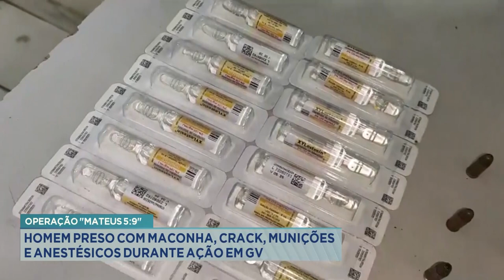Operação "Mateus 5.9": Homem Preso com Maconha, Crack, Munições e Anestésicos durante Ação em GV.